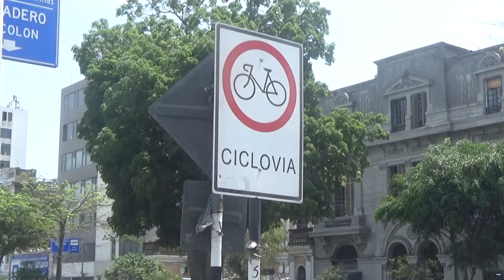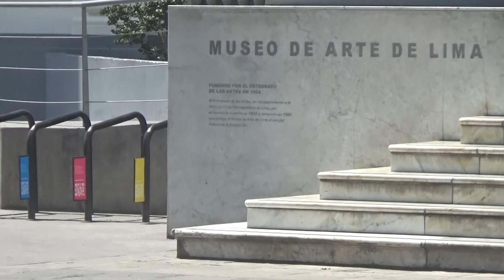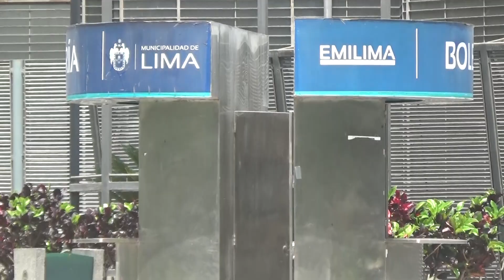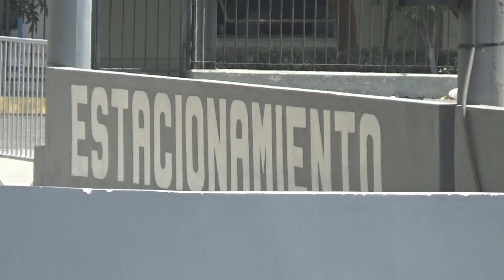Biciparqueos Pqe. de la Exposición (concierto Drexler)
Si vas en bici al concierto de JorgeDrexler, te muestro 4 biciparqueos por el anfiteatro del Parque de la Exposición para que dejes a tu engreida segura: 1) parqueo subterráneo del Real Plaza de Centro Cívico, 2) junto a la pileta central y 3) en la puerta del MALI, el menos seguro 4) el que está junto a la ciclovía de Wilson. Los más riesgosos de usar son los que están en la calle y menos aú si no llevas U-lock o candado plegable. Al final dejo video de @DannyLBiker donde ingresa al subterráneo de Centro Cívico, el más seguro de la zona